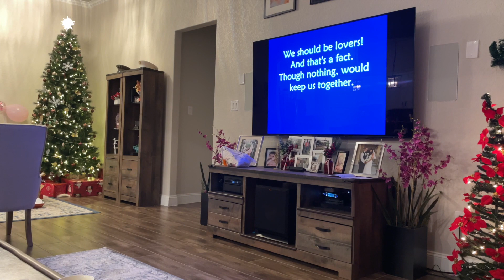2022 Avas 4th Birthday Princess Party